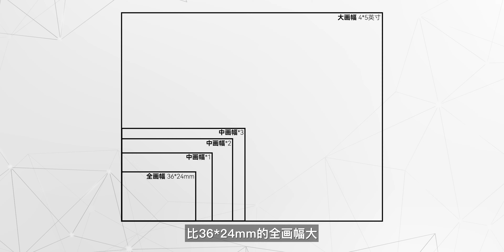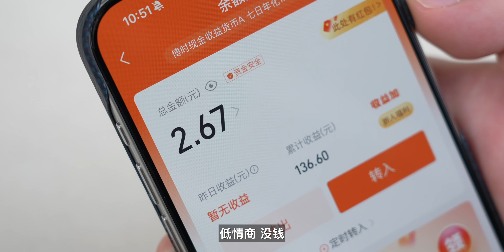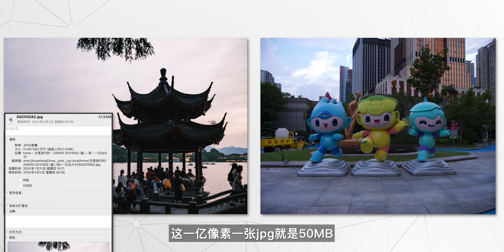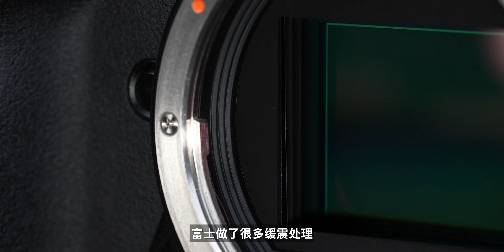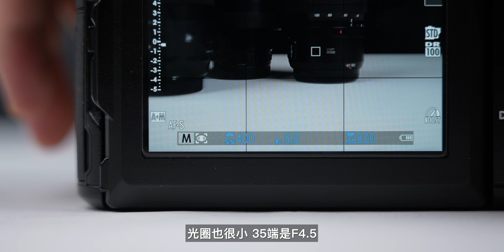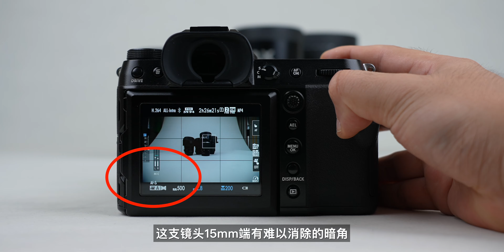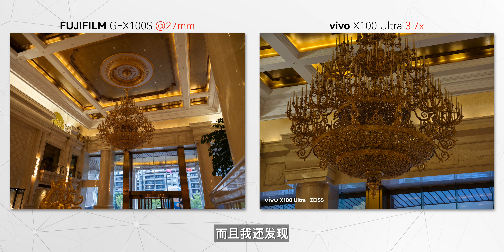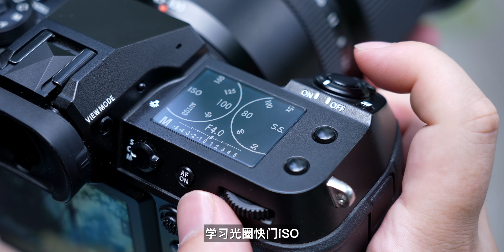「花生」手机拍照那么强，为啥我还花十万买富士相机？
本期视频我们来聊聊GFX100S，一台1亿像素的中画幅相机，我为它付出了多少成本。